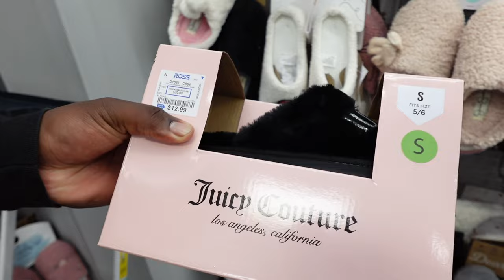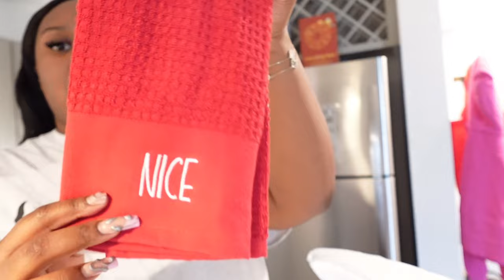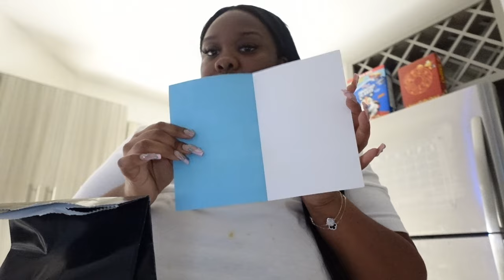VLOG: CHRISTMAS DECOR SHOPPING + ROSS & MARSHALL FINDS + NEW DUNKIN ORDER + NEW PERFUME & MORE!